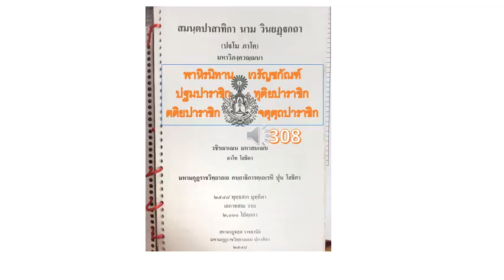สมนฺตปาสาทิกา นาม วินยฏฺฐกถา ประโยค ปธ 7 หน้า 303 ถึง 308